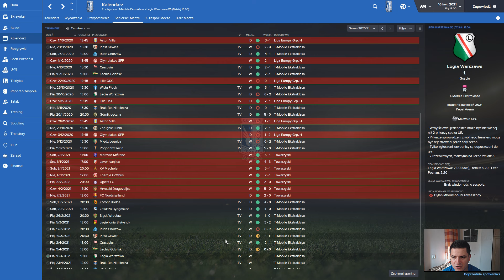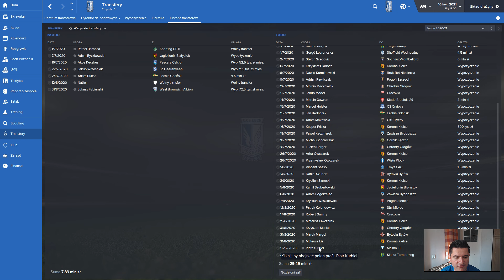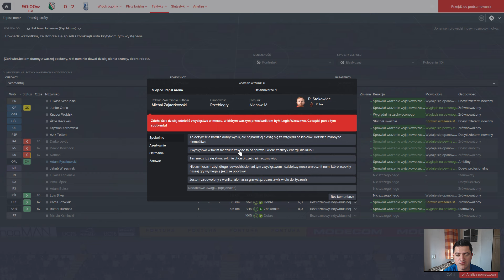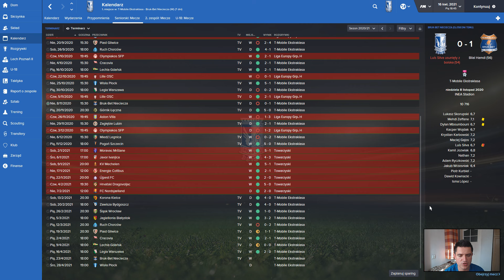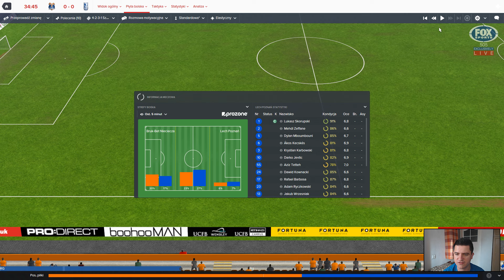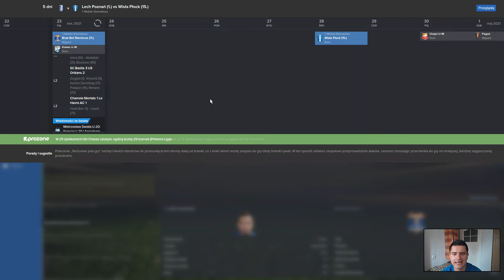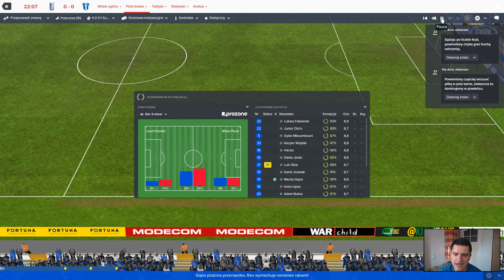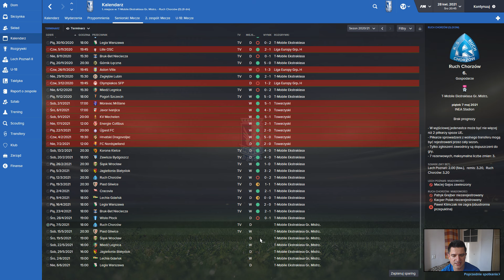Football Manager 2016 - Lech Poznań #49 - Sezon zasadniczy za nami!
Witajcie!

W ostatnich 3 kolejkach sezonu zasadniczego rozegramy hit z Legią Warszawa a następnie mecze z Termalicą oraz Wisłą Płock. Jakie miejsce zamiemy na koniec sezonu zasadniczego? Przekonacie się już w tym odcinku!